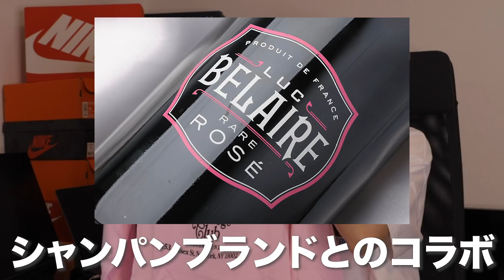[最近買ったもの]Supremeは聞き飽きた!?高くて買いにくいモノよりやっぱりネタ使いで勝負でしょう!! -Chillin’ Fashion Crib Vol.213-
今回は第213弾ということで、今回は僕がめっちゃ好きなブランドから最近購入したものをご紹介！

もちろん定番のボックスロゴもかっこいいですが、、

やはり渋いネタ使いのアパレル着るのが一番気持ちいい！

-朝岡周 & The Jack Band-
朝岡周 Sax
宮本憲 Guitar
原田ソウ Bass
大津惇 Drums

[SNS]
Chillin’ Fashion Crib公式 Instagram